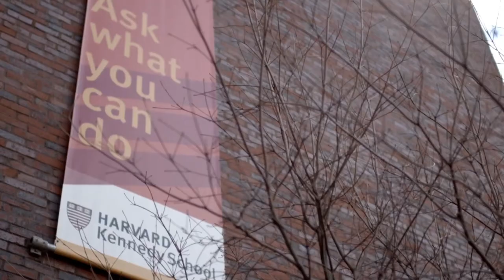Imagine What We Can Do Together - Rohini Pande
This is the second story in a three part video made for the Harvard Kennedy School by Giant Ant. We composed the music for this section.

Client: Harvard Kennedy Schools
Agency: Giant Ant